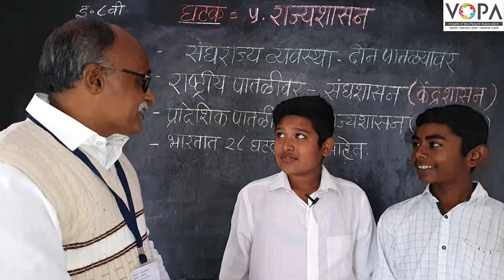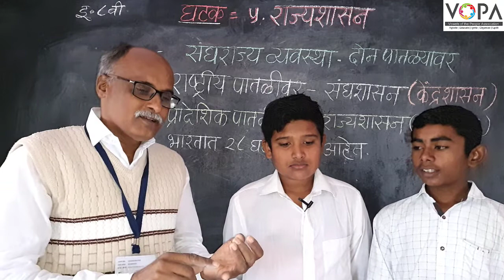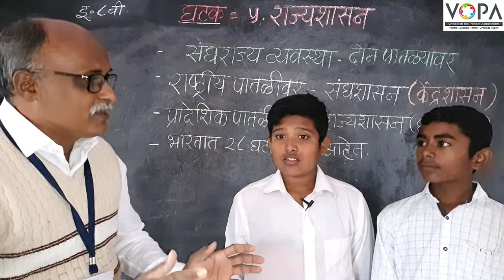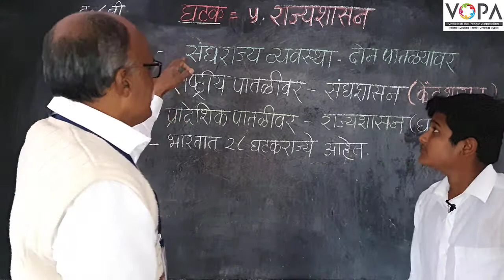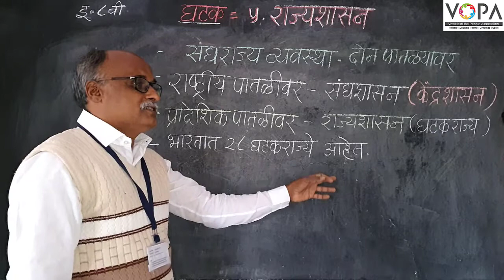८वी । नागरिकशास्त्र । एन. एम. एम. एस । राज्यशासन | संघराज्य व्यवस्था | V-School